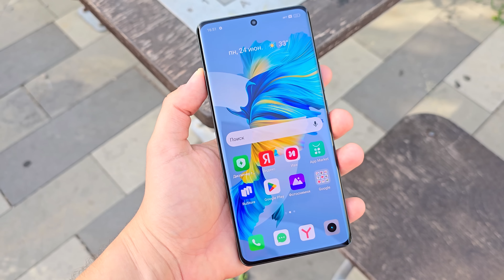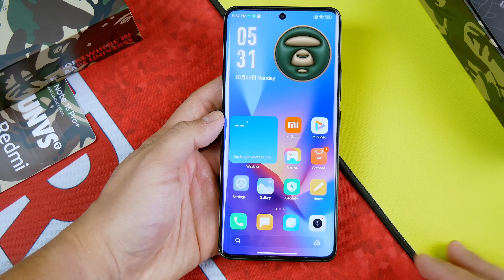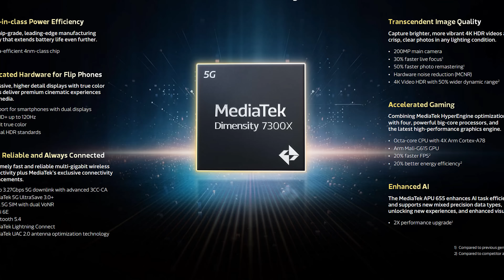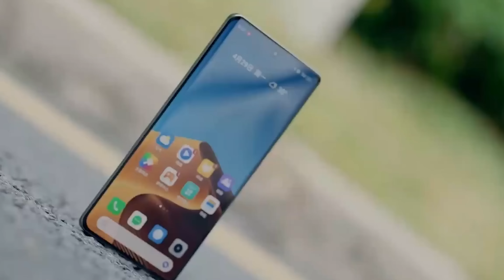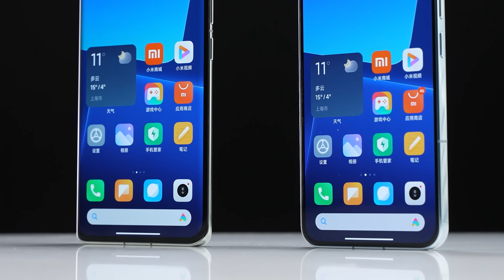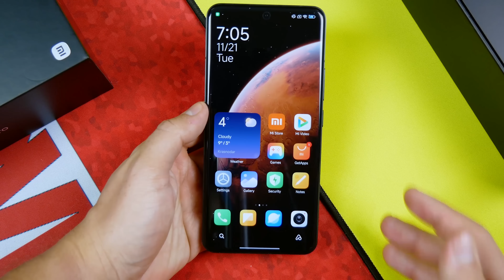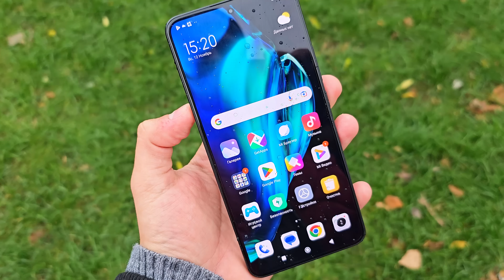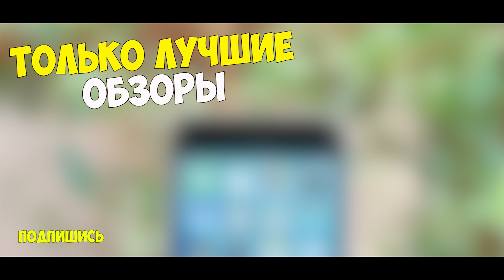REDMI NOTE 14 PRO – БОМБА за 24999 РУБЛЕЙ!🔥 144Hz, NEW Snapdragon, 5500mah, Flagship Killer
Характеристики:
CPU: Snapdragon 7 gen 3,  8-core 2,8ghz
- GPU Renderer: Adreno 7xx
- Ram 8\12gb
- Rom 256\512Gb
- 6,67` 2640x1080p AMOLED, OGS, 144Hz
- NFC

⚠️Сам обзор не является рекламой! Обзор содержит субъективное мнение автора и перечисление выявленных плюсов и минусов.